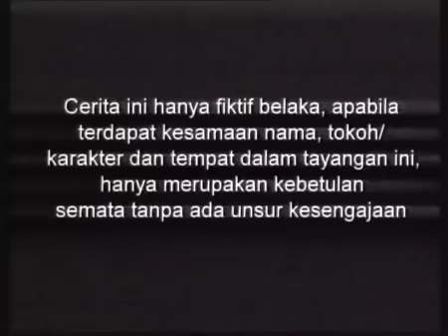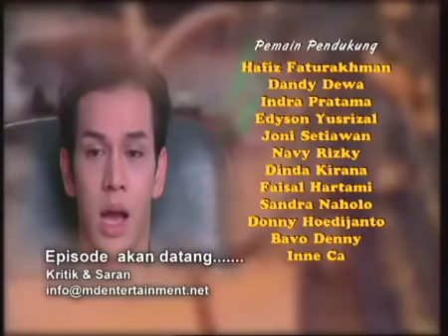Suci - Episode 65